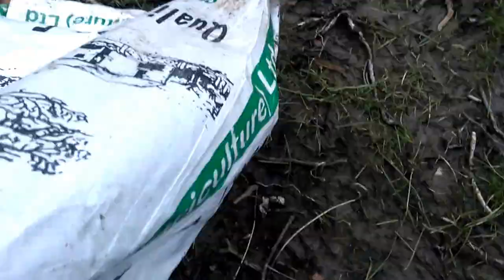Litter picking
A group of hardy volunteers set about removing flood debris from farmer Stanlys field near the Portinscale bridge.

Larry's Lodge is a dog friendly B&B. We are just a short walk from Keswick town centre, Derwentwater and the fells.